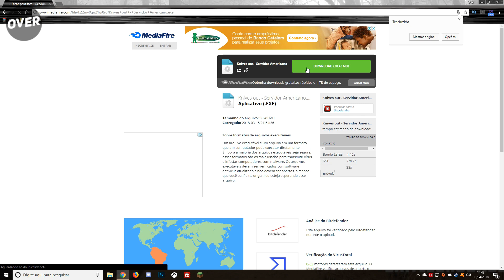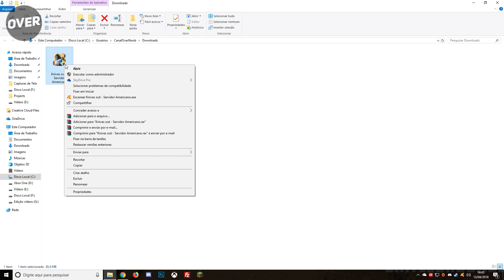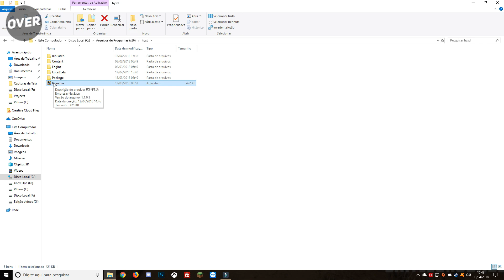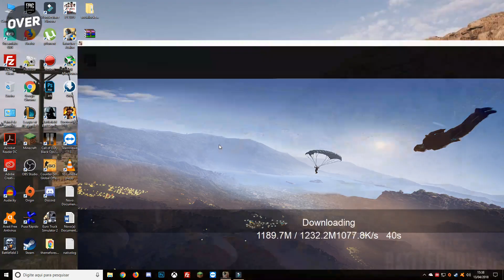▶️ KNIVES OUT PC PLUS 2018 ▶️ COMO BAIXAR E INSTALAR SEM ERROS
Salve Galera esse e o Knives out Original com Servidor que tem o melhor ping para nós brasileiros, porem o jogo foi atualizado da sua versão padrão para a versão plus!

NÃO PRECISA MAIS CRIAR CONTA, VC PODE LOGAR COM GOOGLE E FACEBOOK, LINK PARA BAIXAR A VERSÃO AMERICANA DO JOGO ATUALIZADO!

Seja um apoiador do nosso canal, estamos precisando de apoiadores lindões para nós ajudar mensalmente a partir de R$ 3,00.

Se torne um APOIADOR LINDÃO!

🏆 Com Apenas 1 Real você pode Apoiar o canal fico muito grato pelo Apoio de vocês 👍
MEU CONSOLE:

✔️Meu console: Xbox One S
✔️Joystick: Padrão do Xbox One S
✔️Placa de Captura: Meu Pc
✔️Programa Gravação: Action Original Steam

🎮 MEU SETUP

✔️Monitor Gamer: ASUS 24, Full HD, 2ms, VS248H-P
✔️ Processador: Intel Core i5-7400
✔️ Placa Mãe: ASROCK B250 GAMING K4,
✔️ Fonte: EVGA 500B
✔️ Placa de vídeo: HD 530 Intel
✔️ Memoria: KINGSTON HYPERX FURY 8GB (2X4) 2400MHZ DDR4
✔️ Mouse: Gamer Pcyes Orion 3500Dpi
✔️ SSD: Kingston 2.5 240GB UV400
✔️ Cooler P/ Processador : COOLER MASTER - MASTERLIQUID 240
✔️Sistema Operacional: Windows 10 Pro
✔️Microfone Condensador: FIFINE K056 USB Stereo